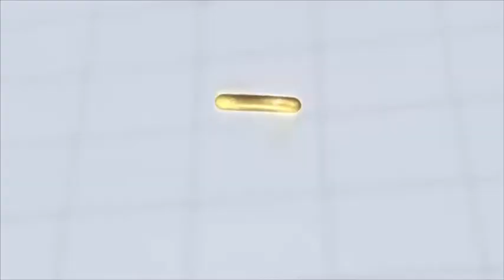Sonic Unleashed(Xbox 360) Playthrough Part 1 Opening Scene and Apotos Acts 1 & 2 Day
Gonna start my playthrough of Sonic Unleashed on the Xbox 360, PlayStation 3, Wii, and PlayStation 2.
This is recorded on my Xbox One because the game recently became backwards compatible. :)